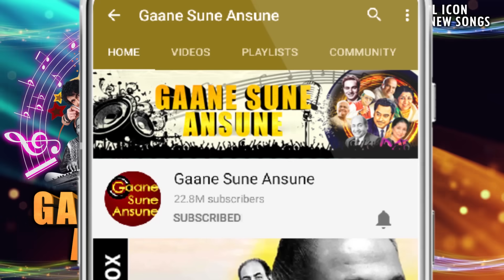Zindagi Kaisi Hai Paheli | Manna Dey | Anand 1971 Songs । Rajesh Khanna, Amitabh Bachchan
Presenting ZINDAGI KAISI HAI PAHELI FULL VIDEO SONG from ANAND movie starring Rajesh Khanna, Amitabh Bachchan, Sumita Sanyal, Ramesh Deo in lead roles, released in 1971. The song is sung by Manna Dey and music is given by Salil Chowdhury, music is available exclusively on Gaane Sune Ansune

Song: ZINDAGI KAISI HAI PAHELI
Singer: MANNA DEY
Music Director: SALIL CHOWDHURY
Lyricist: YOGESH

► Click to Watch Best of Kishore Kumar & Amitabh Bachchan Songs Jukebox